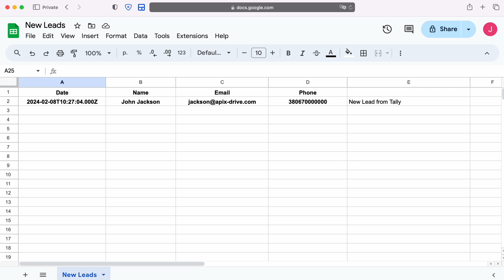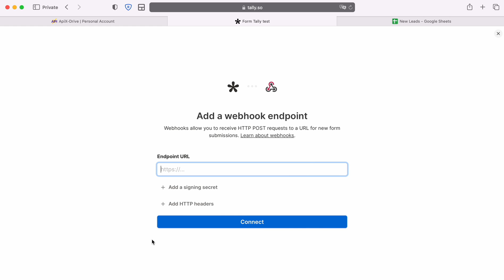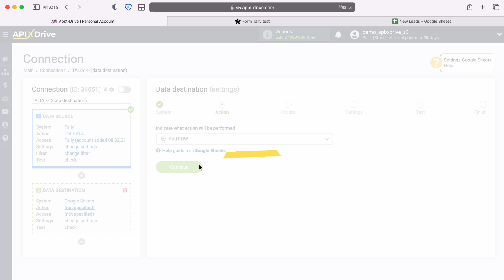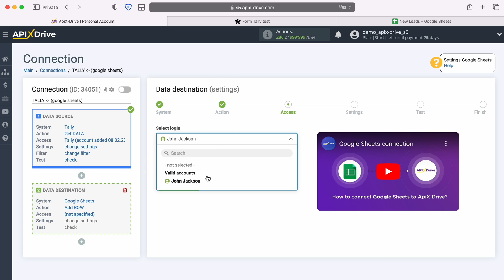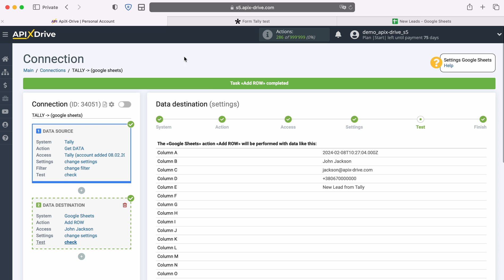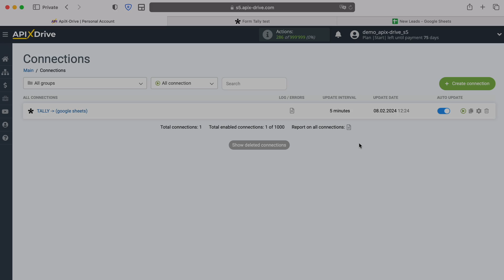Tally and Google Sheets Integration | How to Get data from Tally to Google Sheets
How to Get data from Tally to Google Sheets? Integrate Tally and Google Sheets whith ApiX-Drive

In this video tutorial, we will learn:
✓ How to connect Tally and Google Sheets
✓ How to Add Row from Tally to Google Sheets

【Video Navigation】
0:00 - Introduction
0:29- Setting up Tally as a Data Source
2:30 - Setting up Google Sheets as a Data Receiver
4:49 - Setting up auto-update

➤  Steps to connect Tally and Google Sheets
1. Link your Tally and Google Sheets account with ApiX-Drive
2. Select Tally as your data source App and 'Get data' as your action
3. Select Google Sheets as your data receiver App and 'Add Row' as your action
4. Map Tally fields to relevant fields in Google Sheets
5. Turn your integration on auto update.